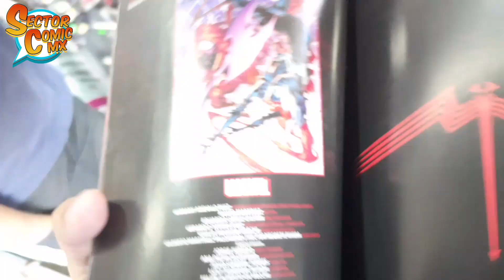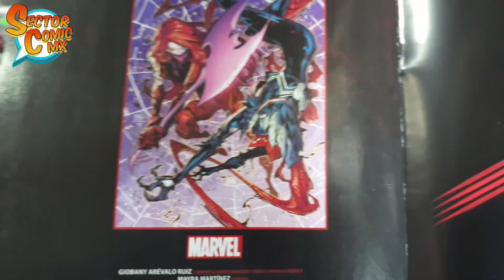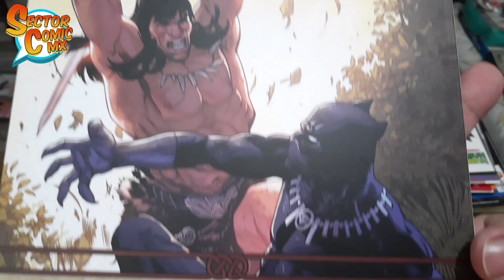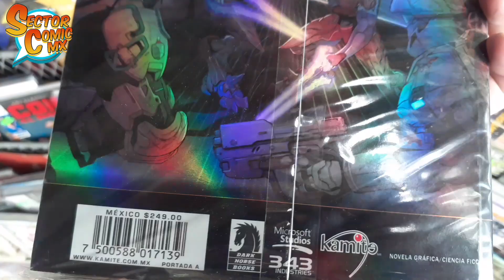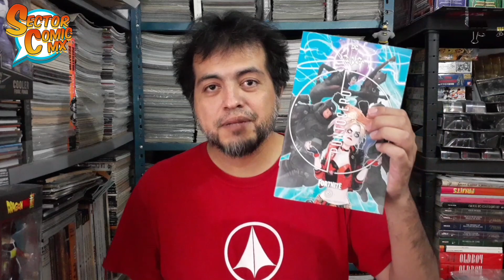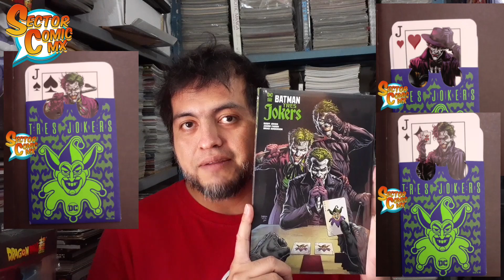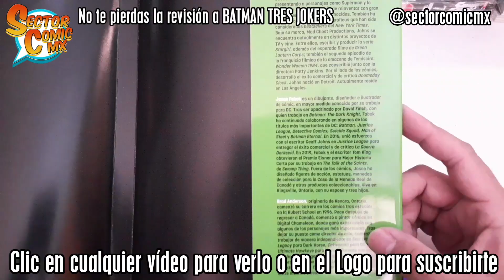Novedades Cómic De La Semana #26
Muchas novedades se publicaron esta semana y de todas las editoriales en México: de DC Comics México, Marvel Comics México, DC Black Label México,  Panini Comics México y Editorial Kamite. Esta vez todos lucieron sus mejores ediciones.
Destaca la finalización de Batman - Fortnite, además de un vistazo a los elementos canjeables. Por fin llega la historia principal de EMpyre y la miniserie de Tres Jokers. Chequen el vídeo a continuación.